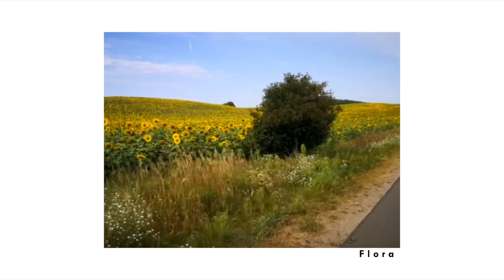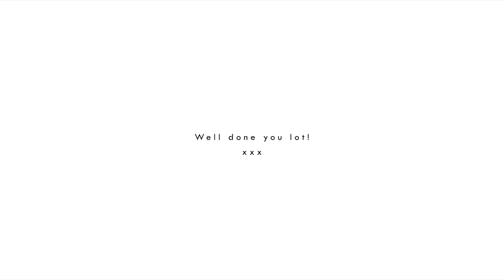Incredible people, doing INCREDIBLE things for an amazing 12-year-old!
These lot are awesome! Sam, you're doing amazing things. Well done on ALL your longest rides. Awesome stuff and thanks for being part of the Strava longest ride challenge.

I also need Will to teach me his MTB skills :)